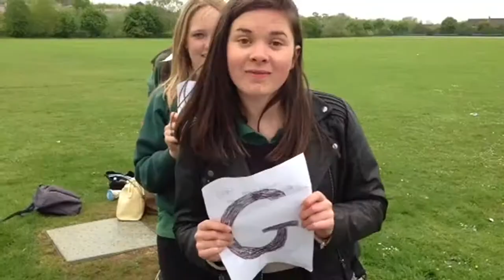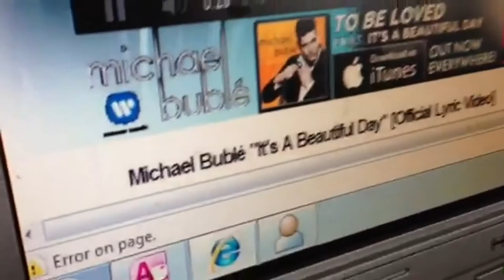End of year 11 Woodgreen School